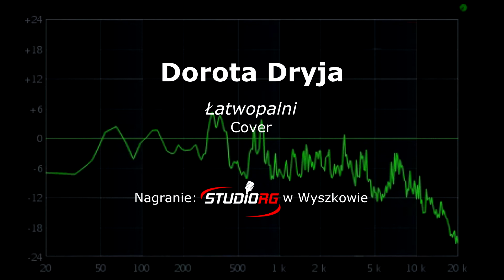Łatwopalni - Dorota Dryja - StudioRG w Wyszkowie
Łatwopalni w wykonaniu Doroty Dryji. Nagrania dokonano w StudioRG w Wyszkowie, sprawdź na